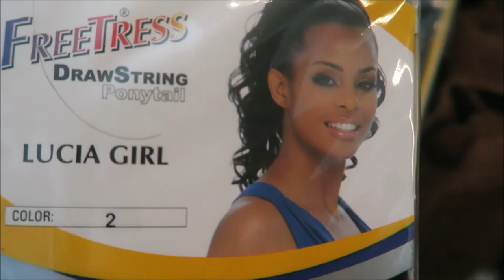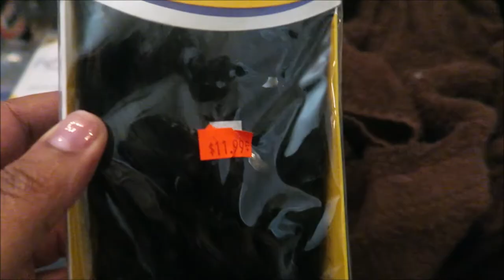REALLY SAD NEWS!!!